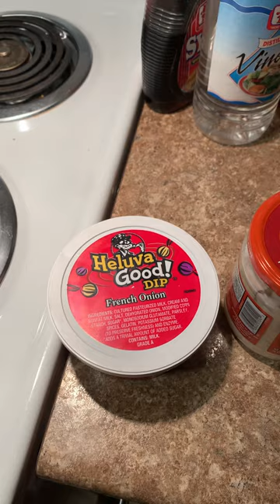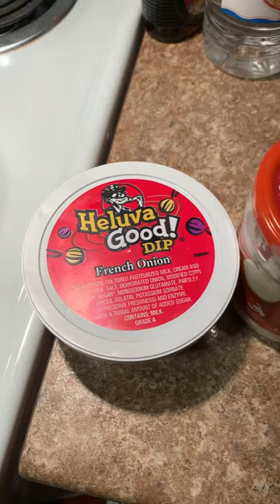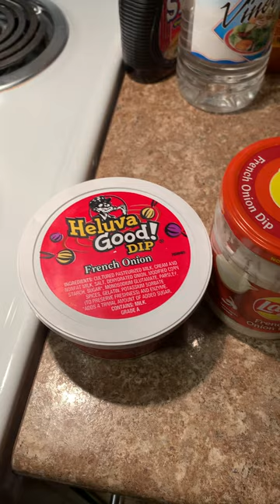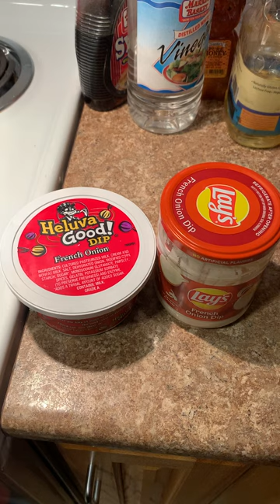Heluva Good Dip vs Lays French Onion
Heluva Good dip for the win!! Heluva does it for me every time. Let me know which is better. Kisses smooches 💋💋💋